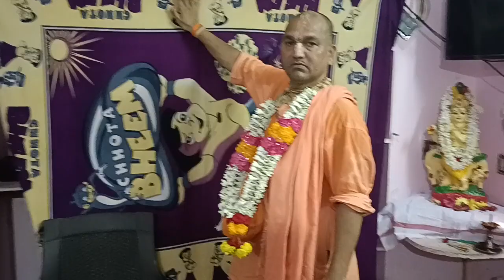నేను చేయాల్సింది చేస్తున్నా,నిత్య జీవితంలో మీరేమైనా పీకుతున్నారా?🫵🫴.. గుంటూరు లో